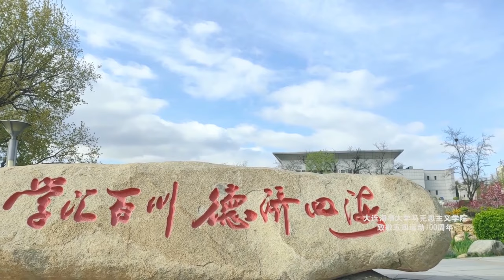大连海事大学：我和我的祖国「快闪」︱Dalian Maritime University, China